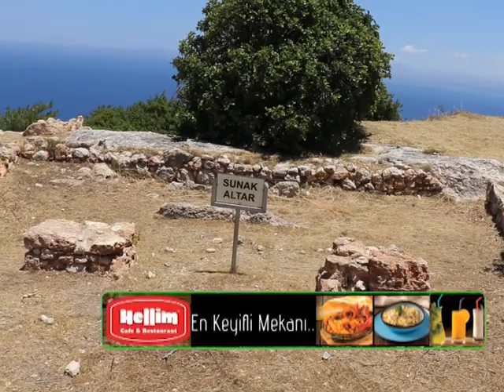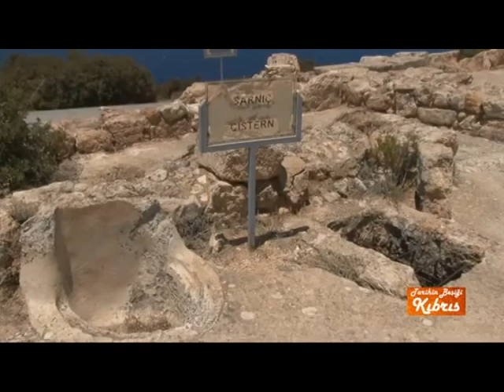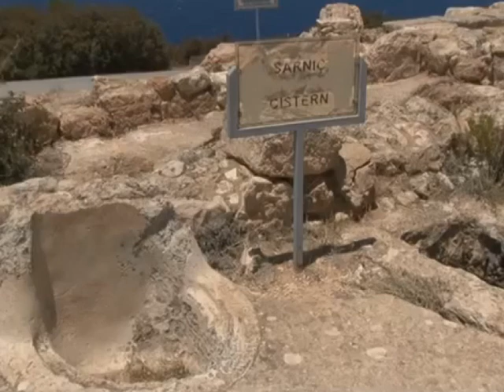Her Yerde Haber Var VUNİ SARAYI